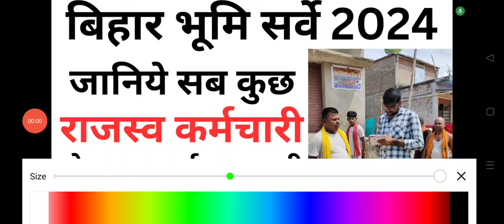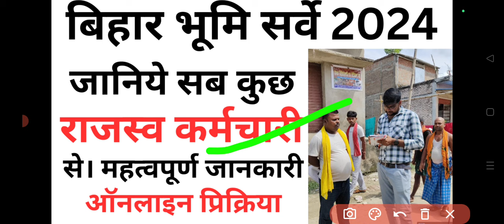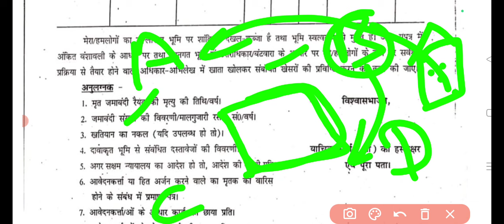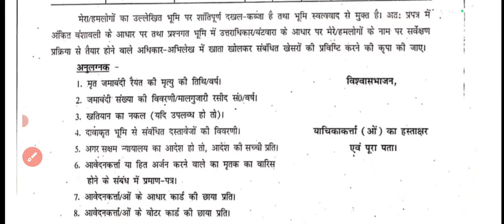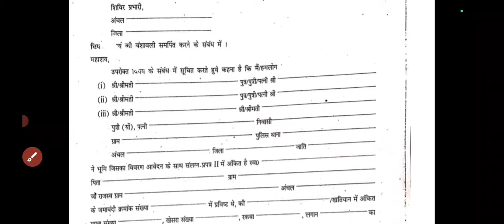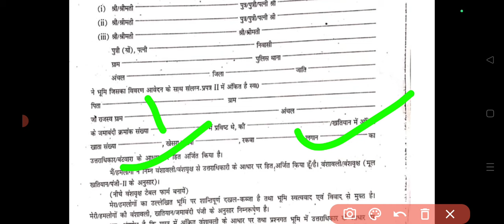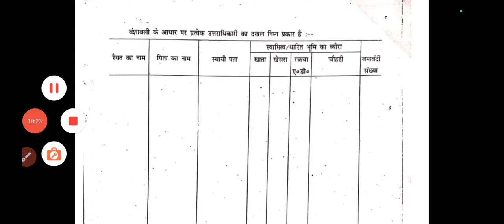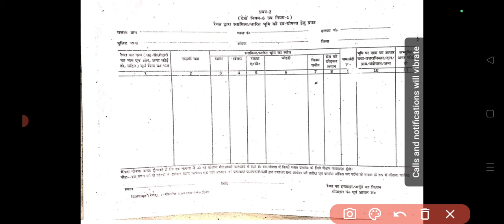बिहार भूमि सर्वे की सारी जानकारी जानिए राजस्व कर्मचारी से ।। सर्वे शुरू होने से पहले हो जाइये सावधान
बिहार सर्वे 2024
भूमि सर्वे